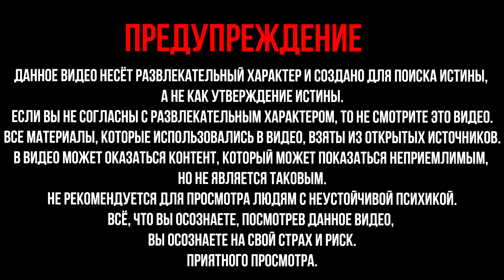Эти картины лучше не держать в доме. Ловушки энергии в картине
Никогда не вешайте картину дома не посмотрев это видео. Ловушки Энергии в Картине влияют на человека. В своих картинах гениальные художники не просто изображают пейзаж, облик человека или событие. В них есть загадка, которую не в силах ни разгадать, ни объяснить ни одна наука. Эта загадочность может означать что угодно: радость, раздумье и даже смерть. Загадочность портрета Джоконды, который был написан всемирно известным художником Леонардо да Винчи, на протяжении многих столетий является привлекательной для тех, кто ценит настоящее искусство. Таинственная «незнакомка», улыбаясь, как будто магнитом притягивает к себе людей.